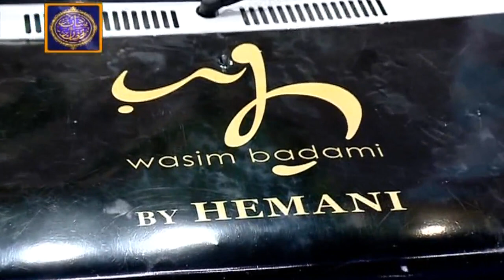Shan-e-Iftar - Segment: - Roza Kushai & Dua - 12th June 2017